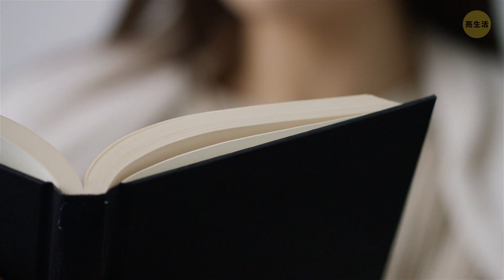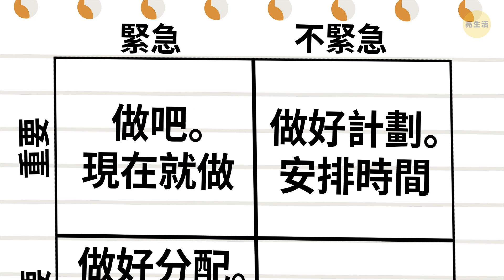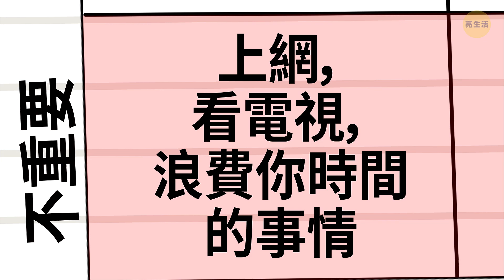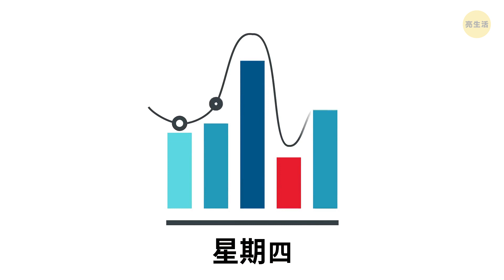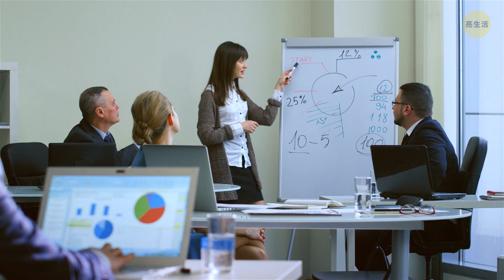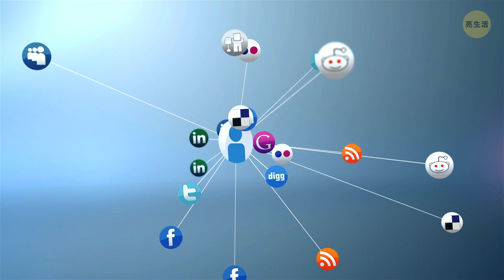成功人士才會使用的5小時法則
唉，無論你怎麼學習，學習，再學習，你的目標似乎離你依然很遠。為什麼你就是成功不了，沒辦法更上一層樓呢？可能是因為你沒用過5小時法則！其實，像Bill Gates, Mark Zuckerberg, Oprah Winfrey 和Elon Musk這樣的成功人士都有採用過這種方法哦。如果你也想和他們一樣成功的話，就敬請收看我們的視頻吧！

時戳：
最終成果的33%是由什麼產生的呢？1:02

花些時間，對你讀到的內容做出思考。1:36

嘗試，嘗試，再嘗試! 2:10

還有其它一些可以幫助你取得成功的超讚方法哦:

- 艾森豪矩陣法則2:47

- 90分鐘間隔工作法3:55

- X法則4:33

- 尖峰時刻5:26

- 精力狀態6:14

- 四大干擾7:05

- 2分鐘法則8:11

- 80/20法則8:45

- 兩塊披薩法則9:19

大綱：
-  你需要保證每天至少有一個小時的閱讀量。無論是在休息的時候讀，睡前讀或還是去聽有聲讀物。只要去做，你就肯定能不斷地接近自己設定的目標。

- 下一步就是反思。每天花些時間，對你讀到的內容做出思考。想想，怎麼才能把它轉換為自己的東西，應用在你的生活或工作中？

- 最後一步，嘗試！如果你讀到了新的資訊，那就試試看看它們對你是否有用吧。

- 艾森豪矩陣法則是由Dwight Eisenhower將軍提出的。包括Stephen Covey的《高效能人士的七個習慣》這本書在內的多部關於工作效率的書籍都有提到它。

- 佛羅里達州立大學的研究人員們有一個有趣的發現– 無論是哪個領域，能專注於一件事90分鐘的優秀人才，都比那些在桌前消磨數小時的人要更有效率。

- 其實，你早就熟知X法則啦– 那就是，在書桌上方放一個日曆，並設定目標，然後在每個你有堅持做事的日期上畫上一個大X。

- 要提高工作效率，你必須訂定自己的計劃，並找出2到3個屬於自己的尖峰時刻。比如說，下午和晚上的時候，我就沒辦法集中注意力– 那我寧願在那種時候放鬆一下。

- 尖峰時刻最好是能與的你精力狀態相結合哦！一週中，你每天的精力狀態可能都不一樣，但是無論如何，它都會對你的工作效率產生影響。

- 精神干擾，是指那些你腦子裡出現的，與目標無關的想法。當你遇到這種干擾時，停下來問問自己：我現在專注的是什麼？這樣就能讓你恢復鎮定。

- 如果你的任務只需2分鐘即可完成，那就去做！

- 這種被稱為為帕累托法則的效率法則，讓人驚訝，但又符合實際– 你所做事情的20％，可以為您提供80％的最終結果。這意味著，剩下的你所做的80％的事情，只有為這個結果做出20%的功勞。

- 下次開會前，先想想：如果你訂2塊披薩，能讓在場每個人都吃得到嗎？如果不能，那麼參加會議的人數就太多了，會影響工作效率。

- 最後，學會對那些“亮晶晶”，讓人著魔的東西說“不。”這些像是在對你說“快看我，看著我”的東西，只會分散你的注意力，浪費你的時間。

123 GO! Chinese